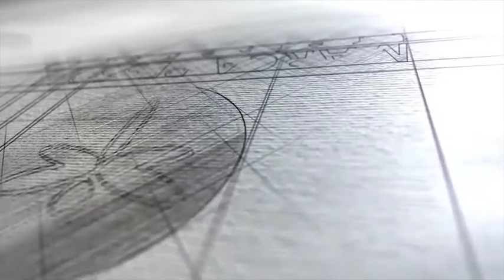Programa Pessoas de Valor 10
O Programa traz dois especialistas em treinamento, Paulo Queija e Enoir Santos que debatem sobre os pilares dos treinamentos da atualidade.